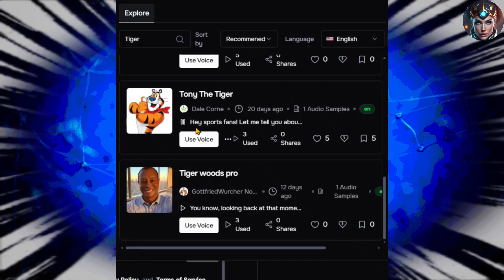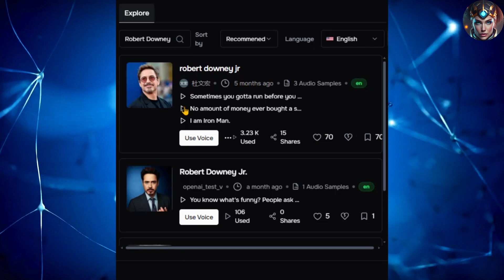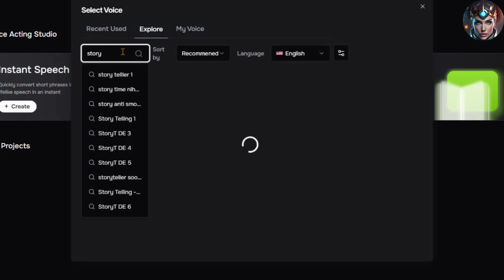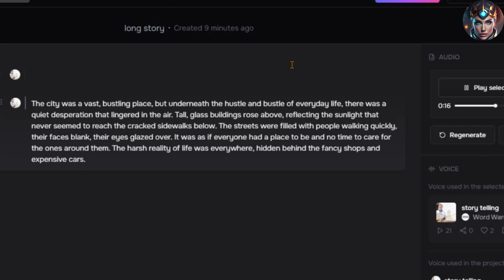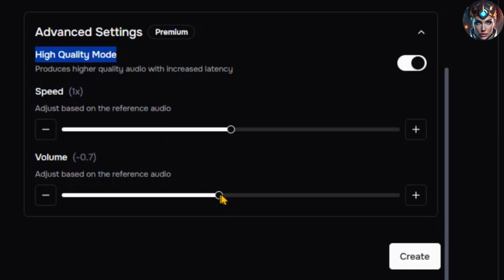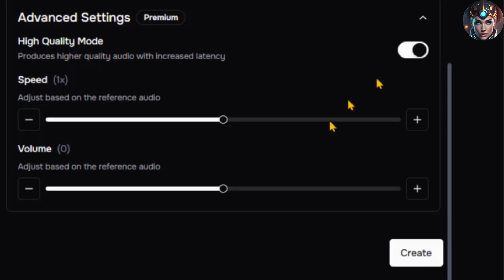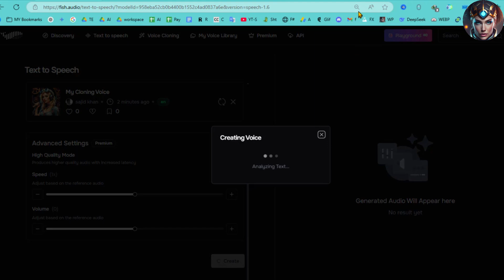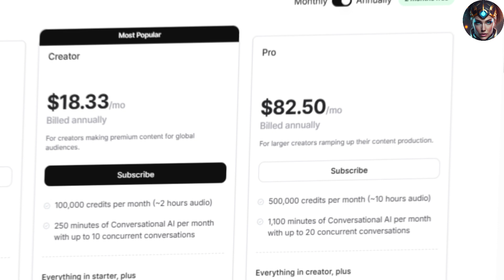I Found the MOST REALISTIC AI Voice Cloning Tool in 2025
Listen to these AI-generated voices, so realistic, they’ll make you question if they’re human or not! Imagine having the power to clone voices so realistically that even the most trained ear can’t tell the difference – all for free. In this video, I’ll show you the incredible capabilities of Fish Audio's new voice cloning tool, alongside a detailed comparison to 11 Labs. Get ready for a deep dive into the most advanced AI voice cloning technology of 2025!

In this video, we start by exploring the Fish Audio platform, featuring its new 1.6 Control (Beta), which enhances voice output to sound more natural with added expressions like breaths and laughter. I’ll walk you through the process of setting up and using Fish Audio’s features, including its Instant Speech and Advanced Audio Story tools. I’ll demonstrate how to create realistic voiceovers, clone voices, and even apply commands like "laugh" and "break" to adjust tone and delivery. The review covers Fish Audio’s offerings compared to Eleven Labs, showcasing which one provides the most natural and affordable voice cloning options. Whether you're a video creator, podcaster, or developer, Fish Audio offers impressive features that will elevate your content creation process.

If you're looking for the best realistic AI voice generator, AI voice cloning, or the most advanced text-to-speech AI, you're in the right place! From generating voiceovers to free voice cloning AI, Fish Audio stands out as an affordable and versatile option. Discover how you can use Fish Audio to create custom voices, clone celebrity voices, and experiment with different emotions and voices for your projects. Whether you're looking for an elevenlabs alternative free or the best text-to-speech software, this video has all the answers!

If you’re interested in voiceover projects, AI voice cloning tutorials, and want to explore Fish.audio or Elevenlabs, this tutorial is for you. Learn how to use AI tools to generate voices that sound exactly like the person you need, from a celebrity to a fictional character. With Fish Audio's user-friendly platform, you'll master AI voice generation in no time! And don’t forget—this is a free AI voice cloner that lets you experiment with various voices, including those of actors, YouTubers, and more!